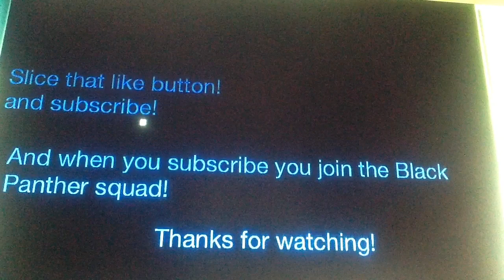The season is extended again!?!? Fortnite part 3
We back in ForkKnife(🍴) battle royal and playing another solo match trying to get a win! Enjoy!

I do not own the intro and outro song.

Song
BagBak
Artist
Vince Staples
UMG (on behalf of Def Jam Recordings); PEDL, LatinAutor, CMRRA, LatinAutor - Warner Chappell, BMI - Broadcast Music Inc., UNIAO BRASILEIRA DE EDITORAS DE MUSICA - UBEM, Warner Chappell, and 22 Music Rights Societies

Music video by Vince Staples performing BagBak. (C) 2017 Def Jam Recordings, a division of UMG Recordings, Inc. (ARTium Recordings)